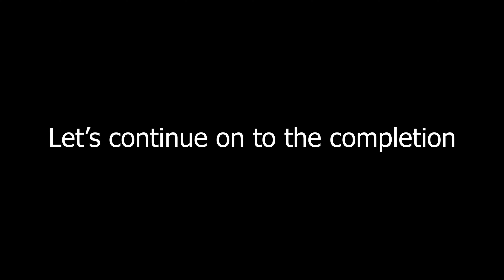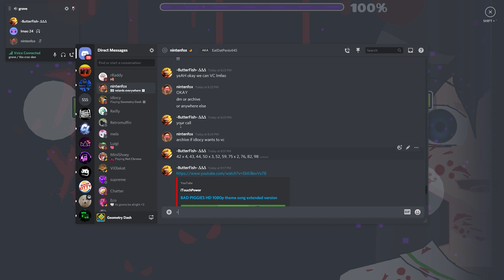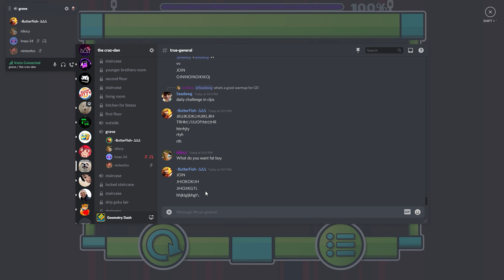[144Hz] |Geometry Dash| The Yandere by: Dorami and more - 100%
-10/10 Enjoyment

Sorry for the really quick editing, I couldn't bare looking at this level anymore

(#20 on the Demon List on first completion)
(#24 on the Demon List on this completion)

This level has taunted me like no other, with 3 corrupted completions, over 20 fails at 98 throughout these 4 completions, and many, many hours of playing this disaster of a level. If I could sum this entire level up easily, I had more fun on Sonic Wave than this. Each part alone is fine to a degree, but with them all miss-mashed it's an atrocity. Worst level I've ever completed, bar none.

Thank you to Idiocy, Nintenfox, Jarvis, Eli, SeaDawg, MiniShoey, AmorAltra, Eco, fakeIWNL, rRaddy, Bluskys, mels, all of Four Guys, and all of Bob's Lounge, I swear without all of you guys giving me motivation to finally go through with this I would've quit this after the first completion. Much love to everyone ❤️